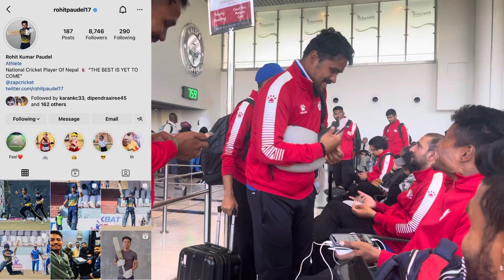Every small moments we have shared together